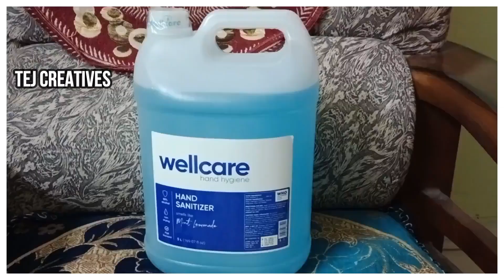Tej Creatives || Amazon Online Shopping Haul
MINISO Synthetic Bristle Makeup Brush Set- Pink, 7 Piece

Risezag Printed Masks for Women Surgical 3 Layer Masks with Nose Clip Surgical Masks For Women White Disposable Pack of 50 Pieces 3 Ply Face Masks with Nose Clip 3 Layers Disposable Use and Throw

Wellcare Hand Sanitizer Spray Liquid, 5L + 100ml | 80% Alcohol | Smells like Mint Lemonade (5 Litre) (5 Ltr.)

Careview, Latex Medical Examination Hand Gloves, Non Sterile and Less Powdered, Made in Malaysia

 Love

Navya!!!